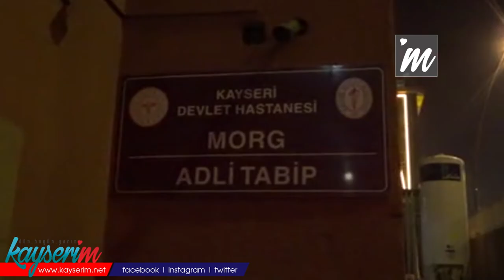Eşi tarafından alıkonulan kadını polis kurtardı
KAYSERİ’de, eşi Mücahit K. tarafından alıkonulan Dilan K., polis ekiplerinin çalışması sonucu kurtarıldı. Eşi ise olay sonrası gözaltına alındı.

Olay, akşam saatlerinde Kocasinan ilçesi Oruçreis Mahallesi Ayancık Caddesi’ndeki müstakil evde meydana geldi. Uyuşturucu bağımlısı olduğu iddia edilen Mücahit K. ile eşi Dilan K. arasında henüz bilinmeyen nedenle tartışma çıktı. Kavgaya dönüşen olayda sesleri duyan komşuları durumu polis ekiplerine bildirdi. Olay yerine polisin gelmesiyle Mücahit K., kapıyı kilitleyerek eşini evde alıkoydu. Polis ekipleri, Mücahit K.’yı eşini bırakması için ikna etmeye çalıştı. Yaklaşık 1 saat süren ikna çalışmasının ardından Mücahit K., kapıyı açtı. Eve giren ekipler, Dilan K.’yı koruma altına alırken, eşi Mücahit K. ise gözaltına alındı. Kayseri Devlet Hastanesi Adli Tabipliği’nde sağlık kontrolünden geçirilen şüpheli, polis merkezine götürüldü.